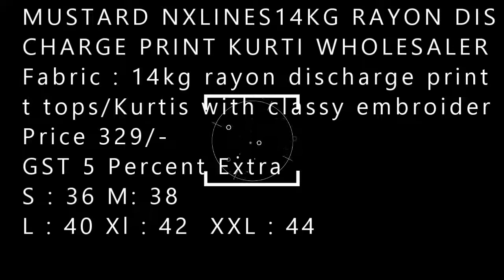MUSTARD NXLINES14KG RAYON DISCHARGE PRINT KURTI WHOLESALER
Catalouge - Lines

Fabric : 14kg rayon discharge print

Pattern : Different patterns of short tops/Kurtis with classy embroidery placements

Price 329/-

Size
S : 36 M: 38
L : 40 Xl : 42  XXL : 44